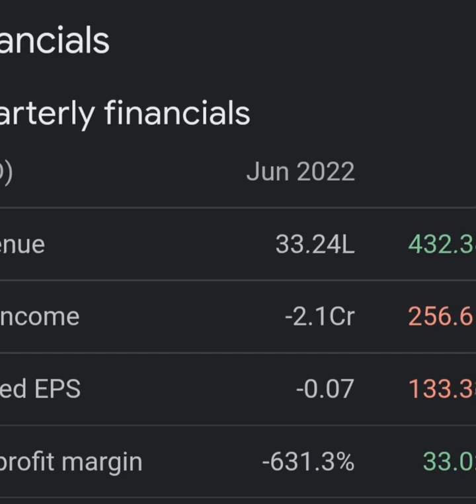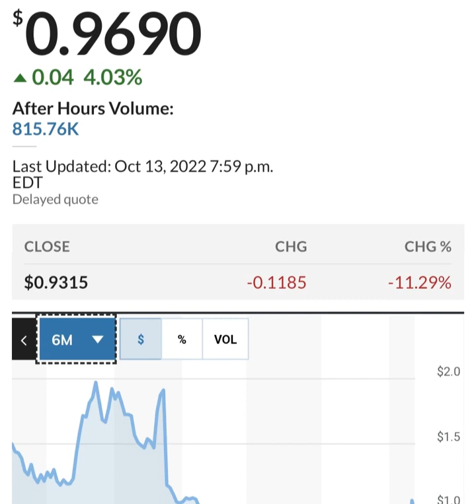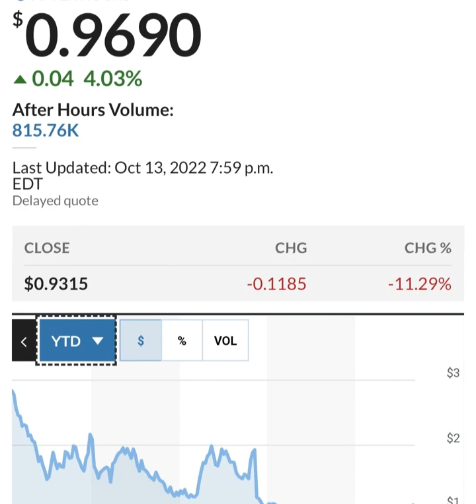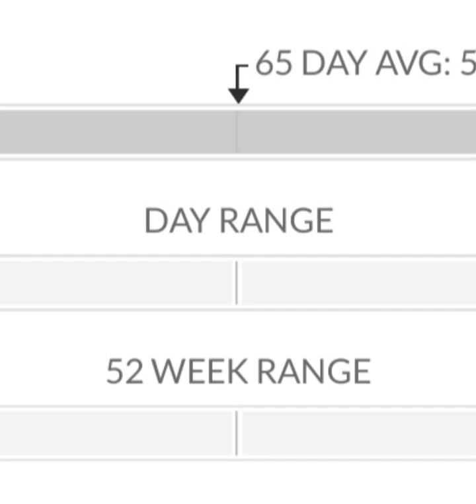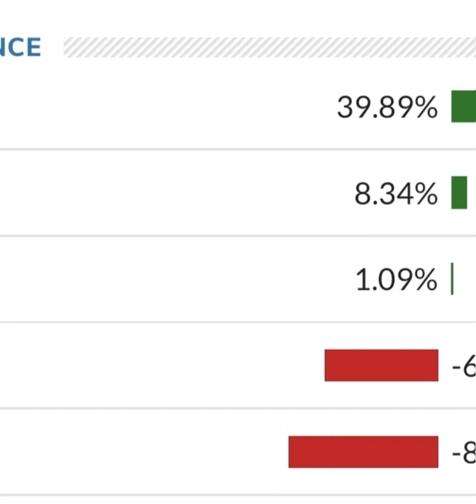MMAT TRCH Stock Will Make Millionaires! MMAT Stock Analysis Meta Materials Stock Prediction